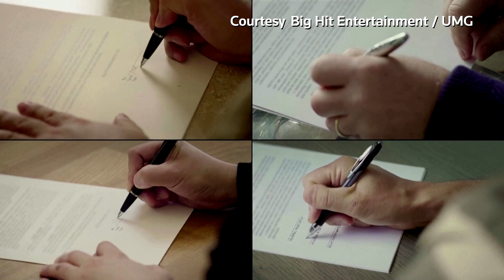Big Hit, Universal to search for the next BTS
Big Hit Entertainment, the company behind South Korean boy band BTS on Wednesday announced a project to find the next K-Pop sensation, through a global audition program that is expected air in the United States in 2022.